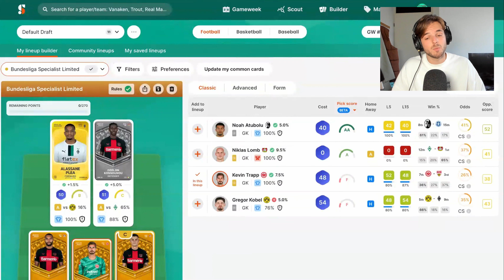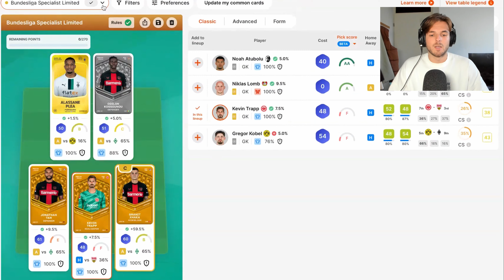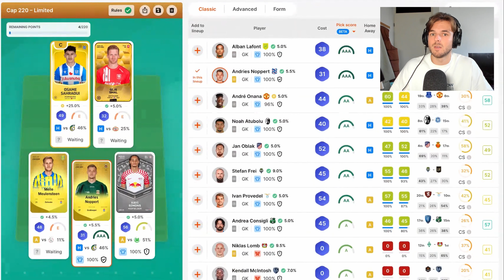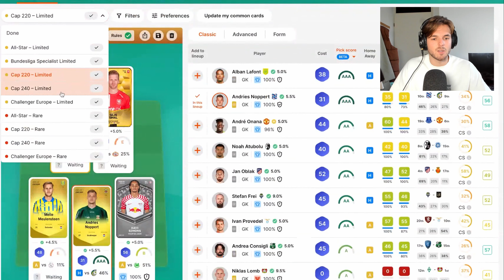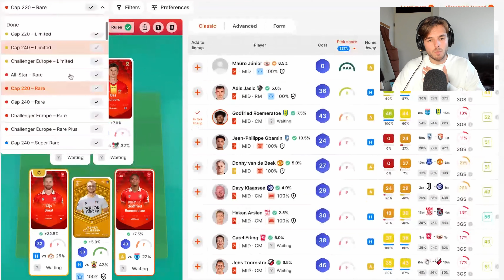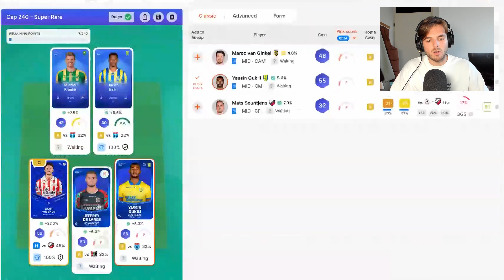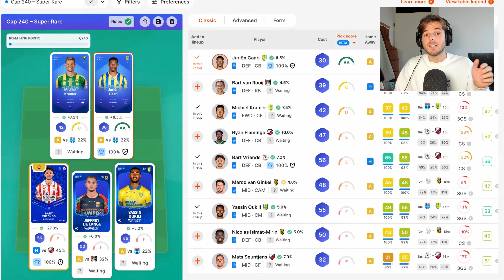Onze LINE-UPS & Win Een Maand GRATIS Discord Toegang! (SORARE)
🎁 Sign up bij Sorare en krijg een GRATIS kaart!
🎙 Luister onze podcast op je favoriete streamingsdienst!
Ik bespreek de Line-ups weer met jullie en 1 iemand maakt kans op een maand gratis Discord toegang!

Op dit kanaal maken wij video's, waarin we uitleggen hoe Sorare werkt, geven we tips, tricks en beginner tutorials. Als er vragen zijn die we nog niet in een video of in de podcast hebben behandeld, laat ze dan achter in de comments.

Dit is geen financieel advies, doe ten alle tijden je eigen onderzoek voordat je aankopen doet op Sorare!